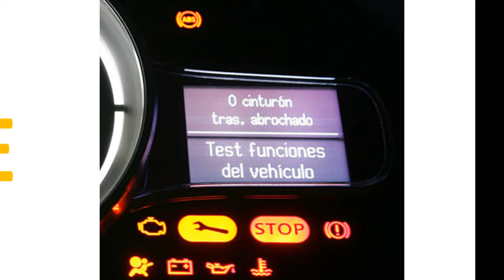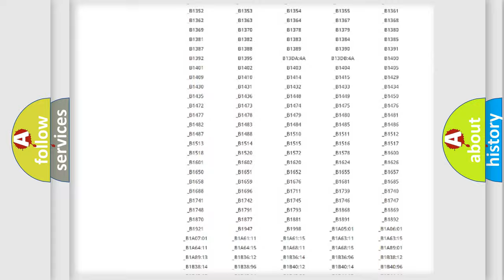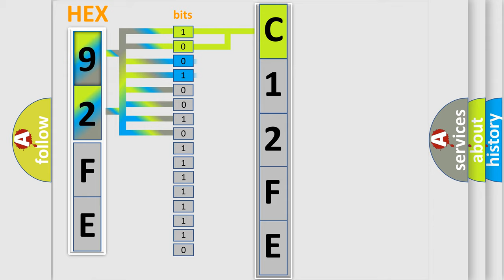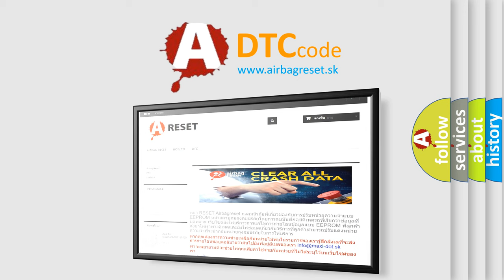DTC Saturn C12FE Short Explanation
Contents:
0:21 Basic DTC analysis according to OBD2 protocol standard.
1:48 Insight into programming
2:58 A diagnostically understandable description of the Diagnostic Trouble Code
3:05 Basic error definition

Make:
Saturn
Code:
C12FE
Definition:
42 Volt Inverter Temperature High
Description:
Cause:
42 volt circuit temperature is greater than 105°C (221°F).